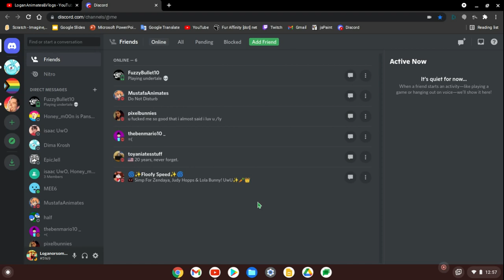new discord tag because why not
here you go lol
Loganorsomething#5169